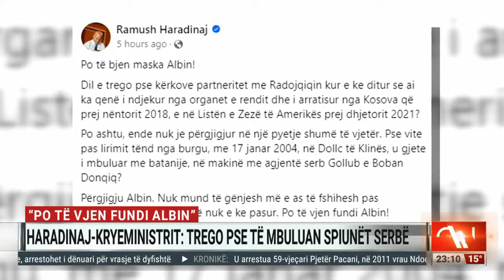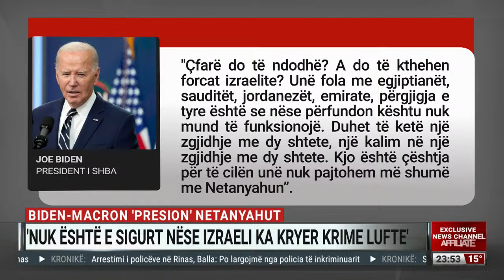Përforcohet skenari i luftës, NATO tërheq Amerikën: Ke gati portet e Ballkanit-Ditari nga Andi Nuraj